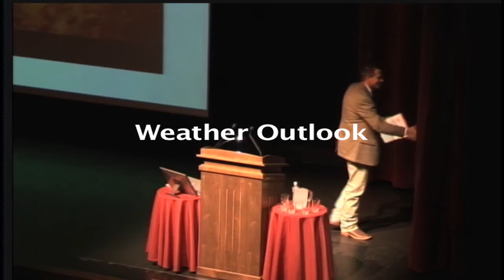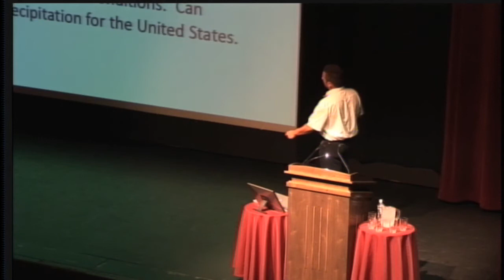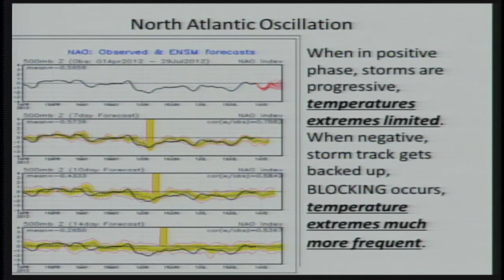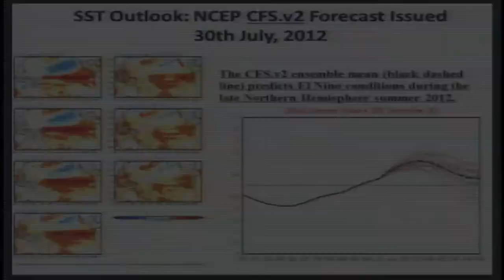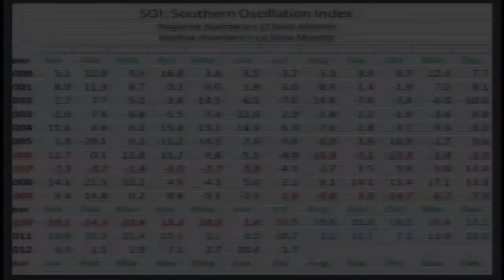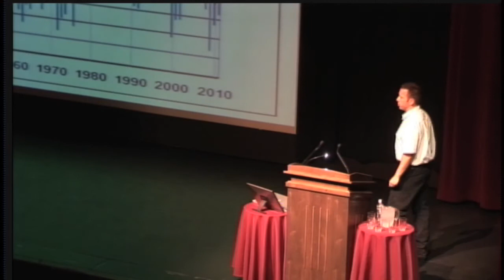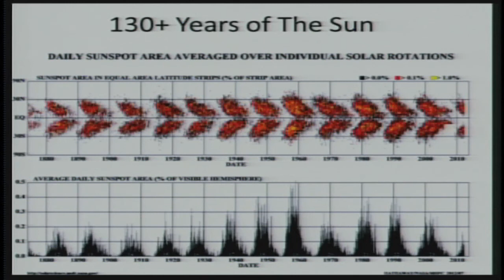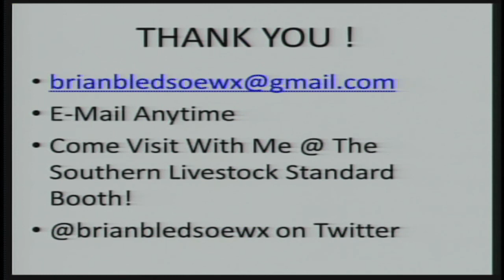01 Weather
Weather Outlook at the Texas A&M Beef Cattle Short Course